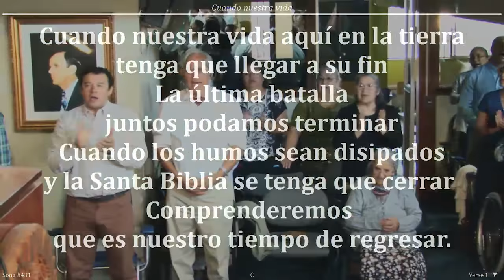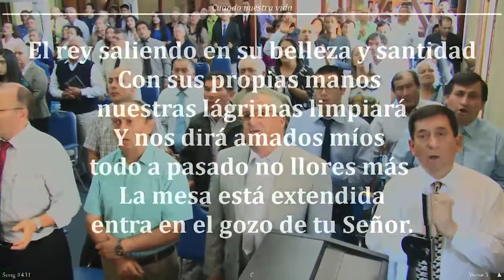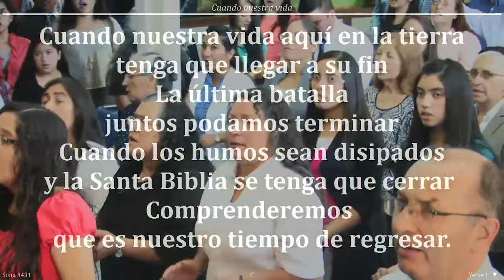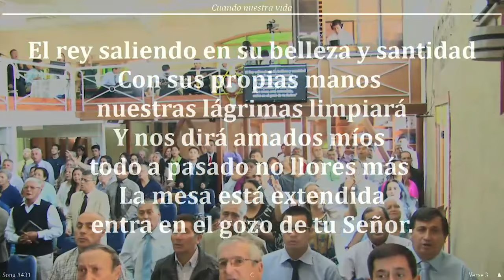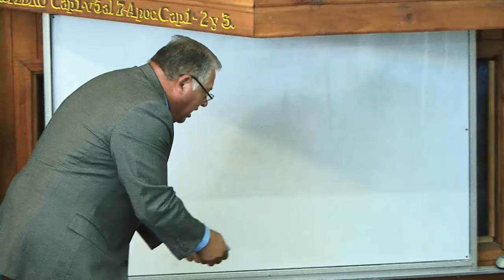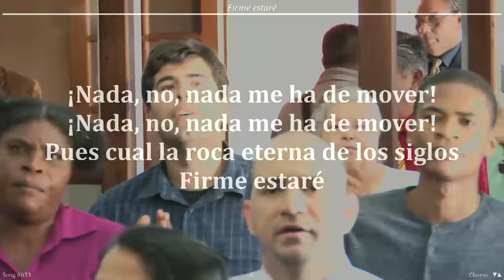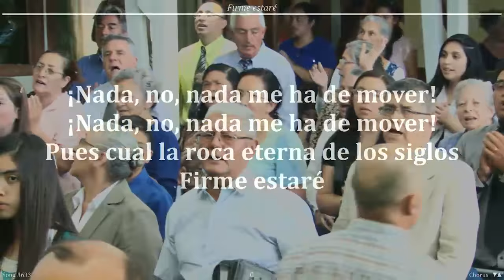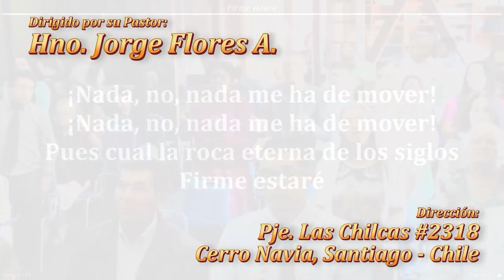2017-0115d Jorge Flores A